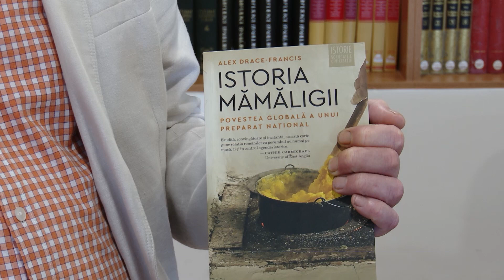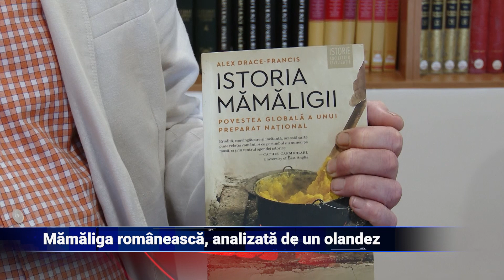Mămăliga românească, analizată de un olandez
Aliment tradițional și de nelipsit din casele românilor, mămăliga a suscitat interesul unui istoric olandez, care a scris și o carte despre influența pe care a adus-o această pâine din porumb la noi în țară. Omul de știință a prezentat acest volum la Institutul de Istorie „A. D. Xenopol" din Iași, care i-a conferit și titlul de membru onorific al instituției.